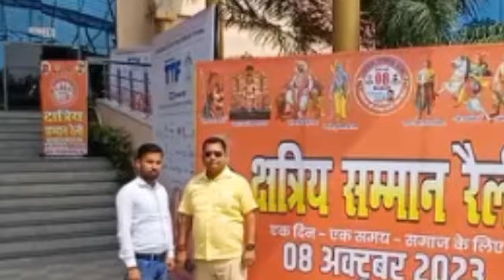Manoj Jha गायब Thakur पहुंचे Bihar Patna लाखो क्षत्रिय Mihir Bhoj ले Veer Kunwar Singh की धरती पर